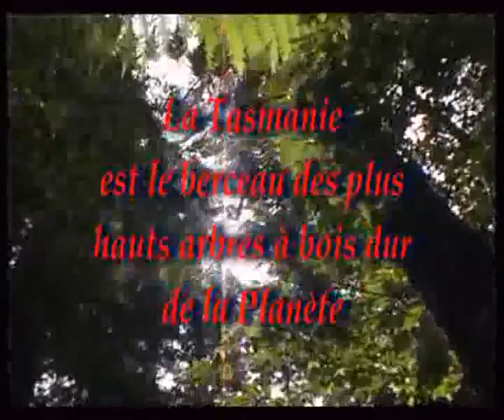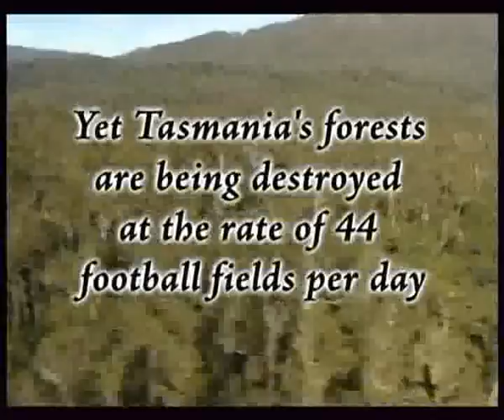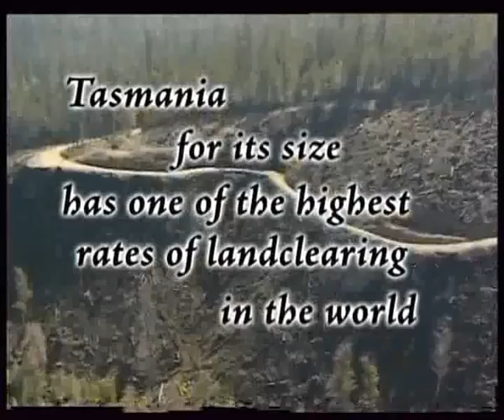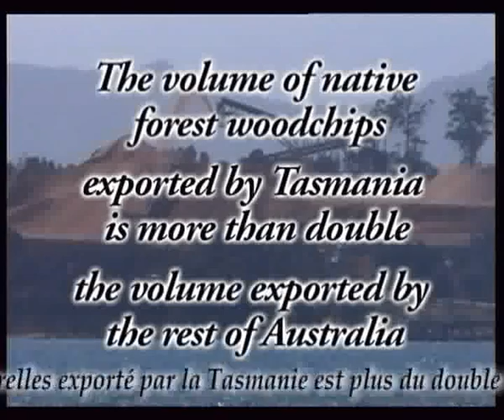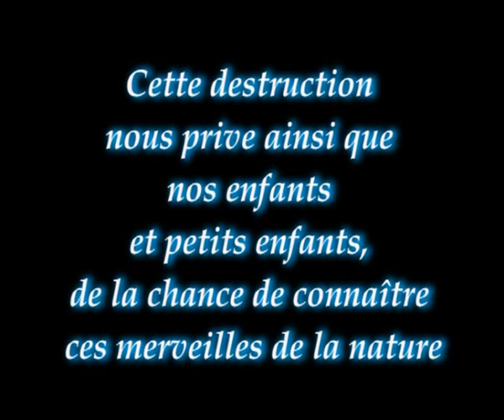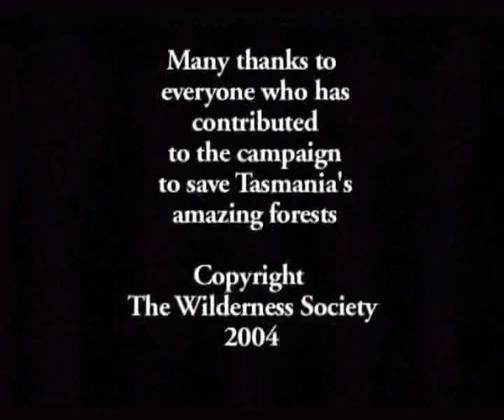La Tasmanie, un joyeau en voie de disparition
Vive la déforestation massive...